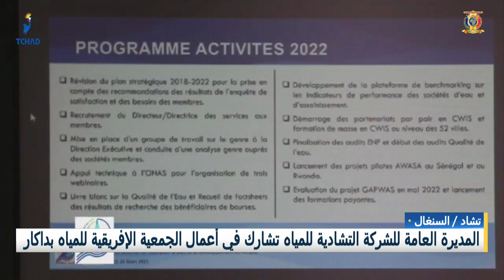تشاد/ السنغال - المديرة العامة للشركة التشادية للمياه تشارك في أعمال الجمعية الإفريقية للمياه بداكار